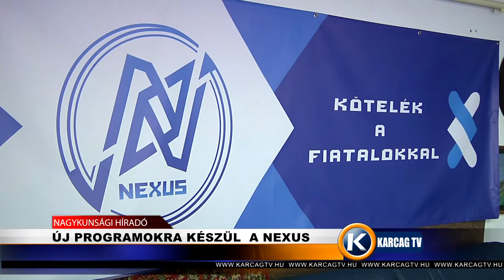Új programokra készül a Nexus karcagtv